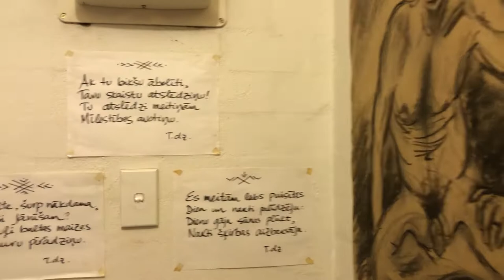Ojars Art Exhibition April 2022